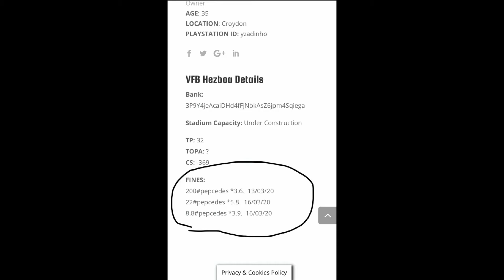VFB HEZBOA PAY 230.8#PEPCEDES CHARGE*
The eFootball Association